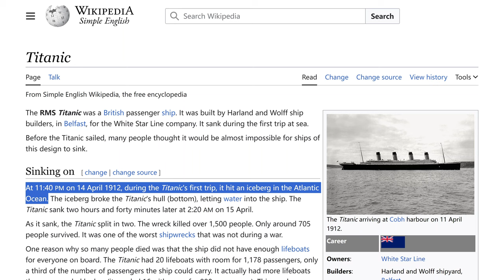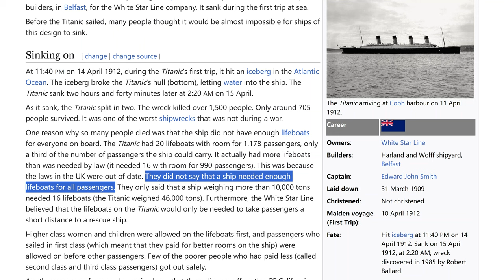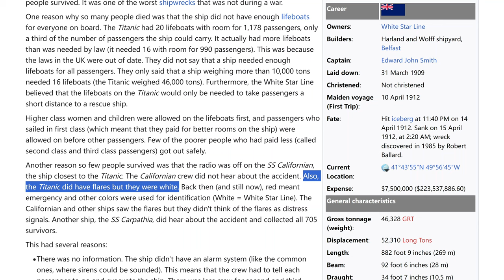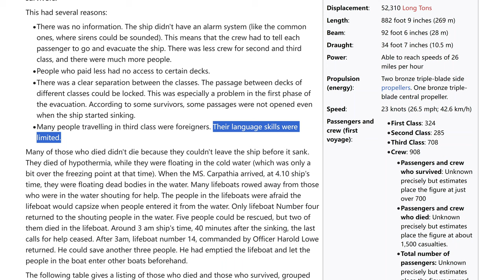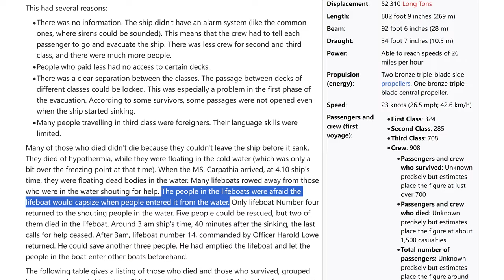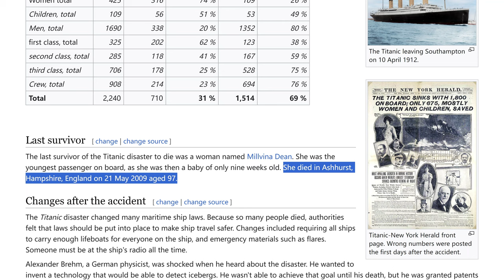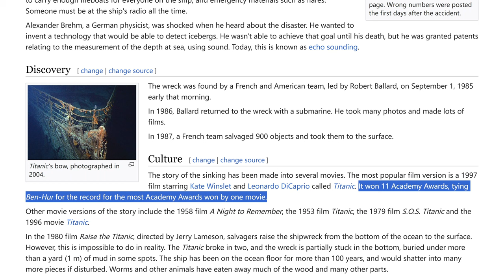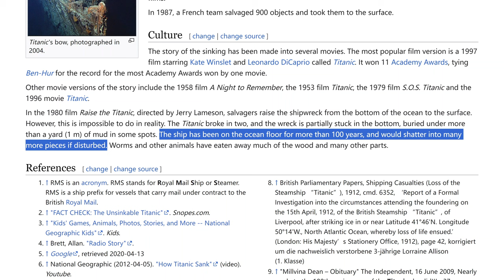Titanic, The Fateful Voyage of Tragedy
The Titanic, a grand British liner, sank on its maiden voyage in April 1912 after striking an iceberg. Despite its touted unsinkability, the disaster claimed over 1,500 lives among passengers and crew, marking one of history's deadliest peacetime maritime tragedies. This catastrophe remains a symbol of human overconfidence and the cost of underestimating nature's forces, inspiring countless works of literature, cinema, and cultural references.
We produce educational videos focused on English language acquisition, utilizing Wikipedia articles. To study, simply turn on the "magic" subtitles, which will display the targeted words and phrases for you! Available subtitle languages include Chinese (Simplified), French, German, Hindi, Indonesian, Japanese, Korean, Portuguese, Russian, and Spanish.